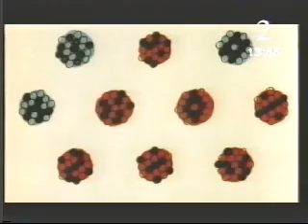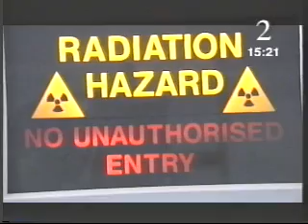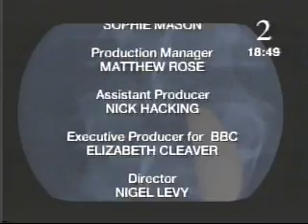BBC Short Circuit - Physics - 02 - Radioactivity and Imaging - PART 2 of 2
BBC Short Circuit video about Radioactivity.